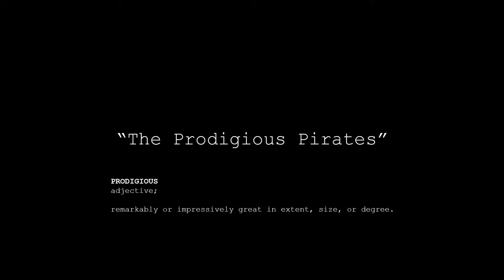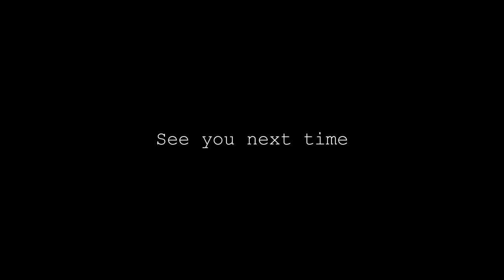"The Prodigious Pirates"